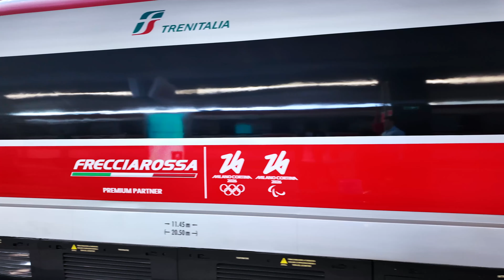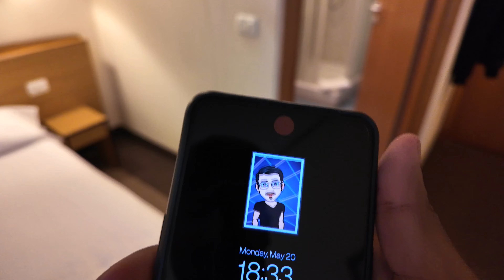A Week in Turin: Exploring ITALDESIGN with the Ideneers Academy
Hi, happy to annouce that I've joined Idaneers Academy conducted by the Italdesign. This video is my one week experience in Turin.